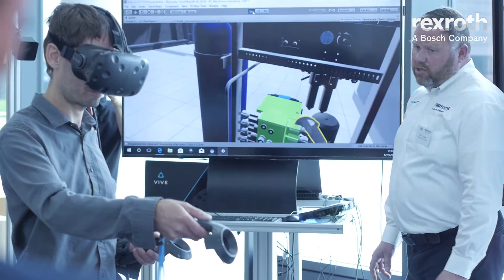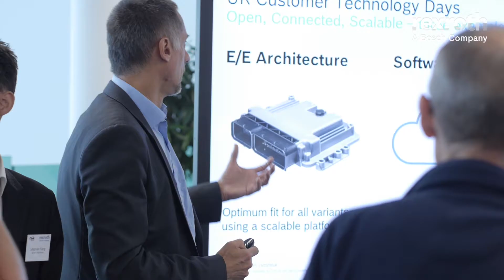Technology Showcase Management Review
Comments from the Bosch Rexroth managment team on the Technical Showcase event 2018